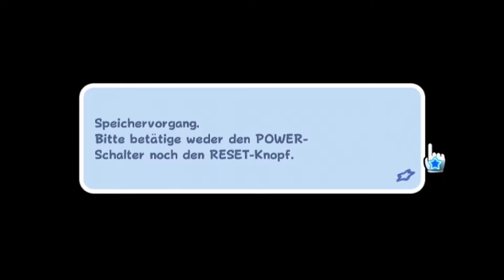FIGHT gegen KAMEK?! - Let's Play Super Mario Galaxy ✨| Part 8 | Felink4 [GamingMaxe/Deutsch/HD]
Hallo Leute und herzlich Willkommen zum 8. Part von Super Mario Galaxy. Heute gibt es einen Fight gegen Kamek/Magikoopa...

➡Ich [Felink4] spiele dieses Spiel alleine!!!